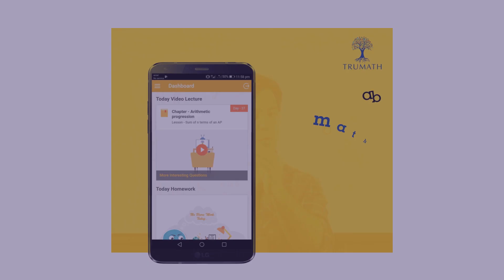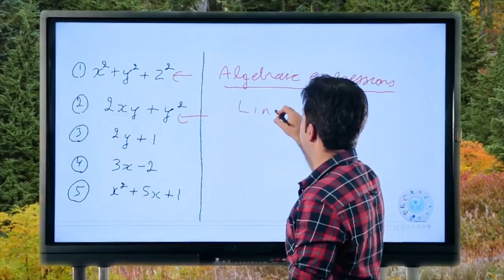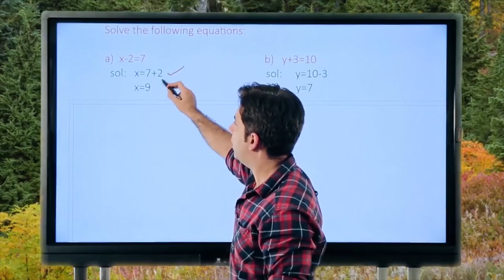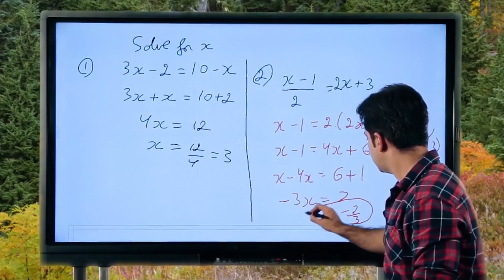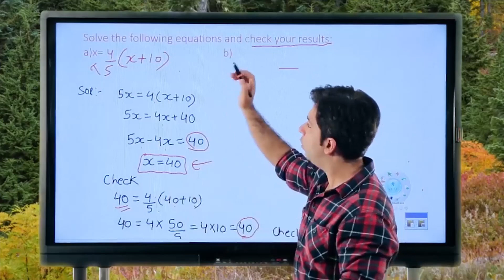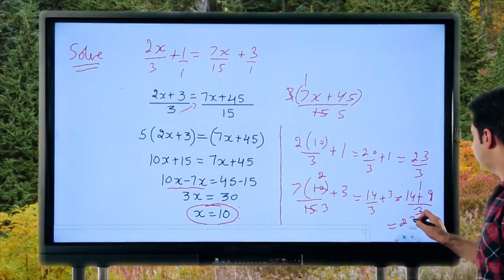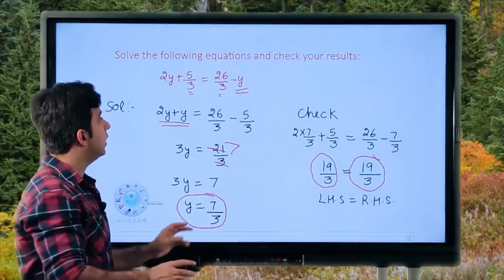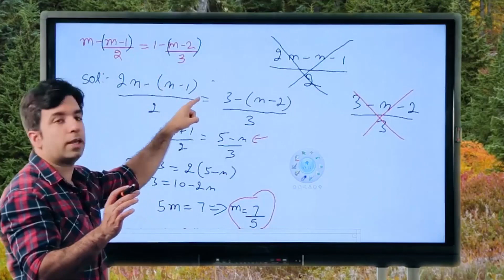Linear Equations | Class 8th | Lec 01 | CBSE | ICSE | TruMath